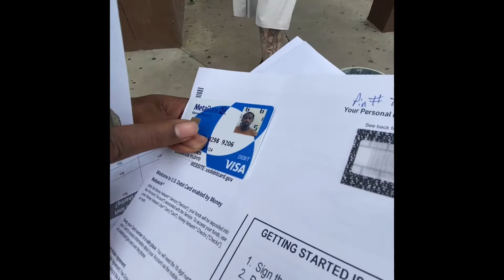First Day out of Prison New Goals Reading 📖 books on new careers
Caught a exclusive video of these brothers first day out, they are on the way to new and better things

Research done on careers to help them elevate a new start in the world

Glad I got them on the channel and showed them reserve for being free to accomplish there goals